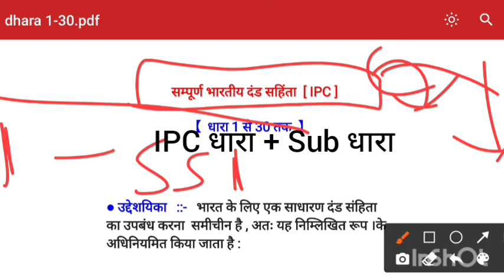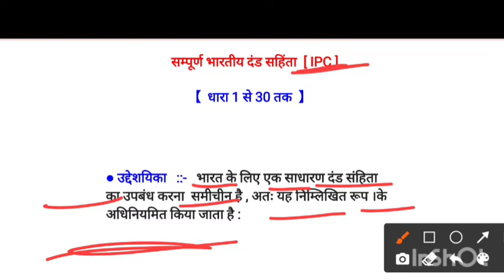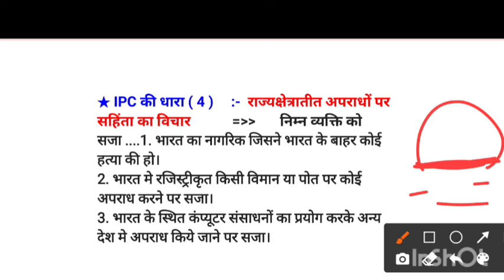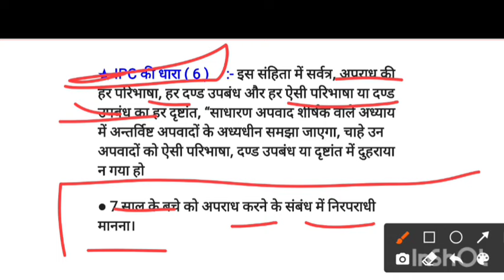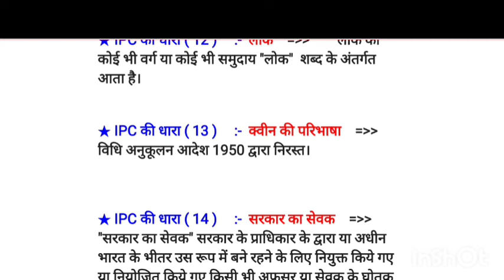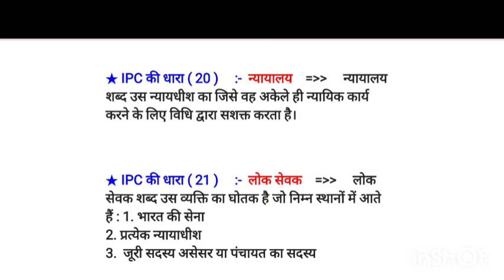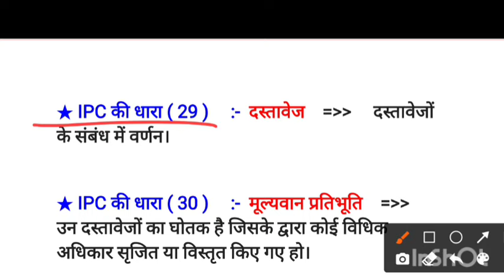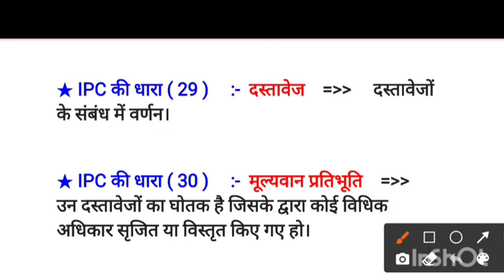सम्पूर्ण भारतीय दंड सहिंता || IPC || धारा 1 to 30 in hindi || part -1 || Indian Penal Code || आईपीसी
सम्पूर्ण भारतीय दंड सहिंता || IPC || धारा 1 to 30 in hindi || part -1 || Indian Penal Code

हेलो दोस्तों आपका स्वागत है अपने यूट्यूब चैनल क्रेजी स्टडी बाय विशाल पर दोस्तों आज की वीडियो में हमने भारतीय दंड सहिंता की धरा 1 से 30 तक विस्तार में चर्चा करेंगे क्योंकि धारा सरकारी पेपर या गवर्नमेंट जॉब एग्जाम में हमेशा पूछे जाते हैं जिसकी वजह से बच्चे कंफ्यूज होते हैं कि किस धारा में क्या था तो आज हम जानेंगे कि 1 से 30 तक सभी सैक्शन में क्या क्या आता है तो उस तो हर धारा की विस्तार पूर्वक चर्चा करेंगे दोस्तों अगर वीडियो पसंद आए तो उसको लाइक शेयर और सब्सक्राइब जरूर करें

∆ इस वीडियो में निम्न विषय पर चर्चा की गई है :-

1. धारा 1 क्या है ?

2. What is section 5 ?

3.  भारतीय दंड सहिंता क्या है ?

4. भारतीयदंड सहिंता की धारा 10 क्या है ?

5. IPC की धारा 14 क्या है ?

6. IPC की धारा 21 क्या है ?

7.  IPC OR CRPC में क्या अंतर है ?

8. Crpc क्या है ?

9. सेक्शन 28 क्या है ?

10. Ipc की धारा 30 क्या है ?